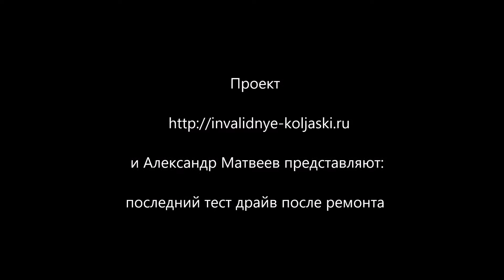последний тест драйв после ремонта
О компании инвалидные коляски:
Наша компания с абсолютным пониманием относимся к ситуации, которая вас сюда привела. Поэтому мы решим любой вопрос деликатно, быстро и эффективно, с максимальным комфортом для Вас. Мы являемся профессионалами на этом рынке, а это обязывает нас постоянно работать над усовершенствованием наших знаний и над качеством индивидуального подхода к каждой Вашей просьбе и пожеланию.

Благодаря импортерам, наша компания по продаже устройств для людей с ограниченными возможностями реализует продукцию высочайшего качества по приемлемой цене. Именно поэтому, мы имеем возможность предложить вам конкурентоспособные условия продажи, проката и доставки, а также предоставить систему скидок. О компании "Инвалидные коляски.ру"

Политика нашей компании способствует постоянному расширению ассортимента специализированной продукции и соответствует высоким запросам отечественного рынка. Стоимость товаров на нашем сайте практически во всех случаях ниже чем у конкурентов. При этом даже недорогие модели доставляются абсолютно бесплатно.

Наши основные принципы – это индивидуальный подход к каждому, кто к нам обращается за помощью, с учетом всех индивидуальных особенностей. Ответственность и профессионализм - залог нашей репутации. Мы всегда выполняем все обязательства, поскольку дорожим доверием и уважением наших клиентов и партнеров. Мы также будем рады сотрудничать с другими организациями, занимающимися продажей медицинской техники, лечебно-профилактическими учреждениями и центрами реабилитации людей с ограниченными возможностями.

И помните, мы всегда открыты для любого партнерства, будь то реализация товаров или оптовые закупки. Мы готовы рассмотреть ваши предложения и остановится на варианте, подходящим обеим сторонам

Наши реквизиты:

ИП Матвеев Александр Юрьевич

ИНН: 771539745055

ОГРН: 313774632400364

Наши контакты: "Инвалидные коляски"

      Москва ул. Кусковская 16

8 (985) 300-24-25; Пн-Вс с 9:00 до 21:00